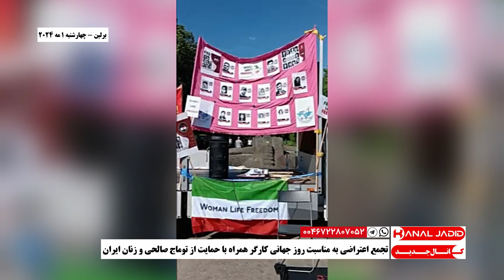برلین - تجمع اعتراضی به مناسبت روز جهانی کارگر همراه با حمایت از توماج صالحی و زنان ایران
چهارشنبه ۱ مه ۲۰۲۴ - ۱۲ اردیبهشت ۱۴۰۳